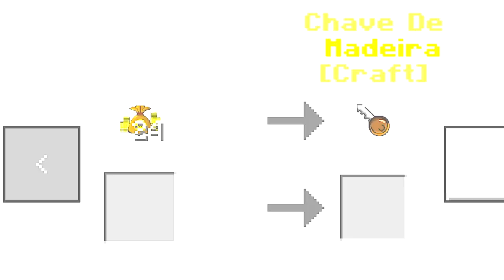ESPADA DE 1R$ VS 10.000R$ ONE PIECE!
No vídeo de hoje eu vou mostrar como consegui a espada mais forte do One Piece no Minecraft.